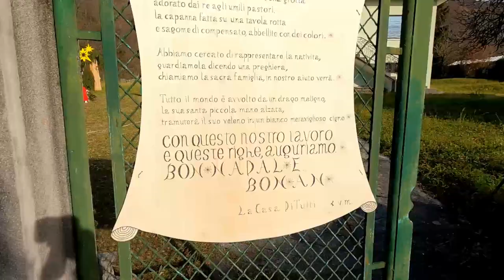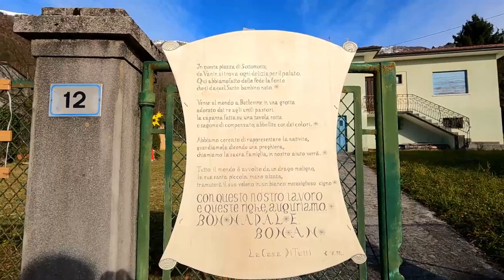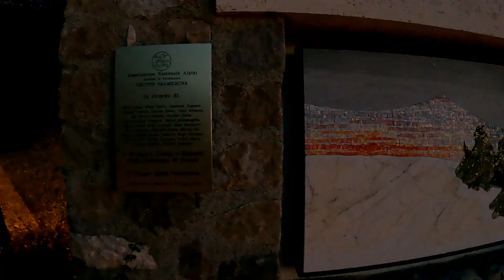Lanterne di Natale a Meduno ✨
I vlogmas del 2021 saranno un po' particolari... vi porto alla scoperta di presepi particolari e rassegne di presepi in giro per il Friuli Venezia Giulia.. la prima tappa di questo tour è Meduno, per la rassegna Lanterne di Natale!